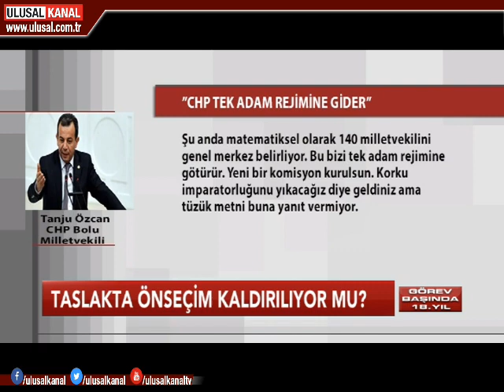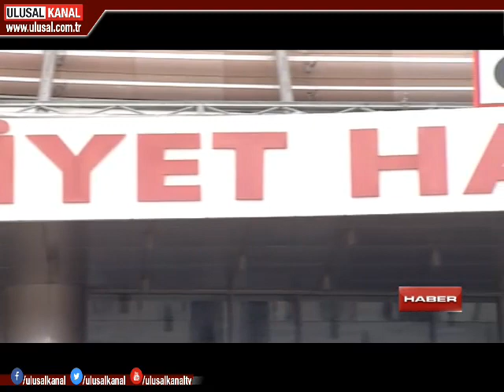Ulusal Kanal Haber 13:00- 3 Mart